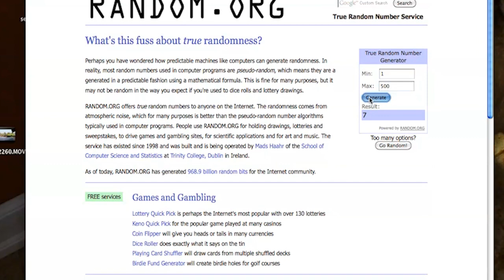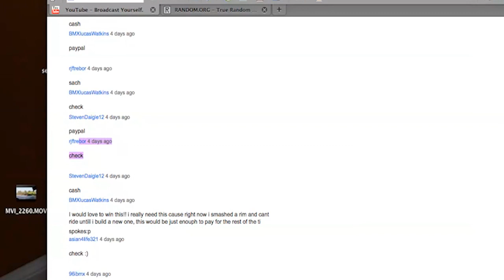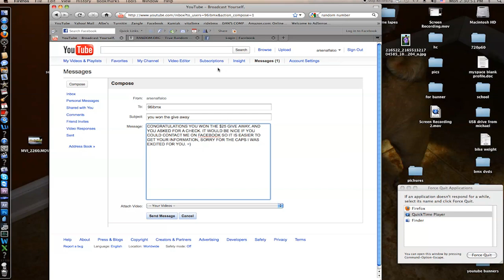give away winner announced